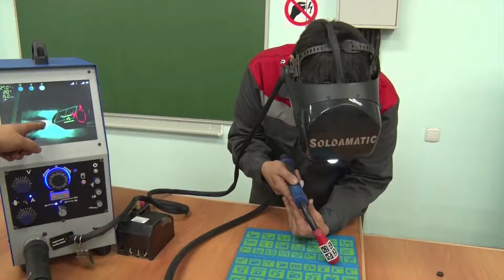29.01.19 Красота воплощённое в металле